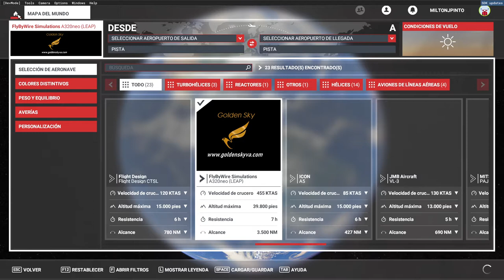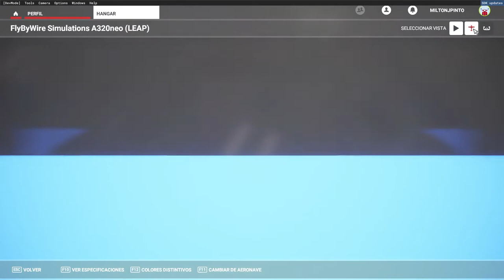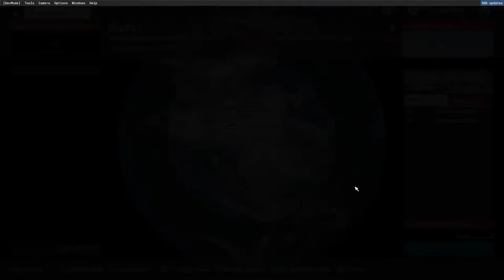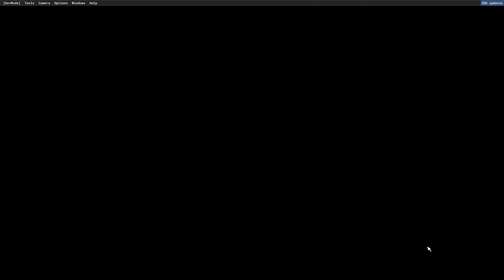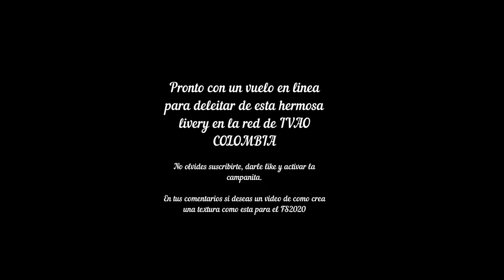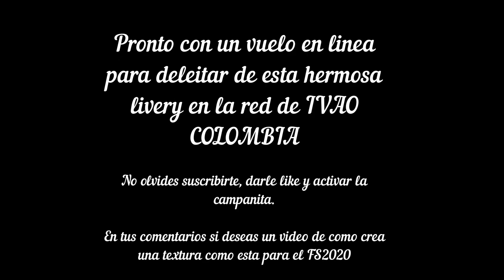Nueva Livery FS2020 para Airbus NEO A320 de FlyByWire de la VA colombiana Golden Sky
Presentacion de la nueva livery del Airbus NEO A320 de FlyByWire para el simulador FS2020 para la aerolina virtual de Golden Sky!!!

Ven y chatea con nosotros!! Unete en el Discord!!! Consulta tus dudas del simulador y vuela junto a nosotros!!!

Enterate de todas nuestras caravanas y eventos!!! Registrate ya!!

-Monitor 27" 144hz: LG 27GL650F-B

-Placa Base: Asus prime x570-p

-Disipador: AMD Wraith Prism Ventilador refrigerador LED RGB

-Memoria RAM: XPG Spectrix D41 DDR4 RGB 3000MHz 32GB (2x16GB)

-Disco Duro: Western Digital(WD) BLUE Deskptop 1TB

-Disco SSD: Samsung EVO 860 500 GB

-Disco SSD: Seagate barracuda Q1 500 GB

-Tarjeta Gráfica: MSI GAMING GeForce RTX 2070 8GB GDRR6

-Caja: Cooler Master MasterBox MB520 RGB ATX

¿Que Perifericos Tengo?
-Parlantes: Genius SP-M Series SW-M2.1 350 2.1 Speakers

-Joystick: GTX 555 Trust

-Webcam: Ashu 1080p

-Auriculares: Kotion each g4000

-Logitech G PRO Flight Yoke System

-Logitech 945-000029 G Pro Flight Radio Panel

-Logitech G Pro Flight Multi Panel

-Logitech 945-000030 G Pro Flight Switch Panel

- Pedales Thrustmaster TFRP Rudder

-Version Simulador de vuelo: Xplane11 11.50b16